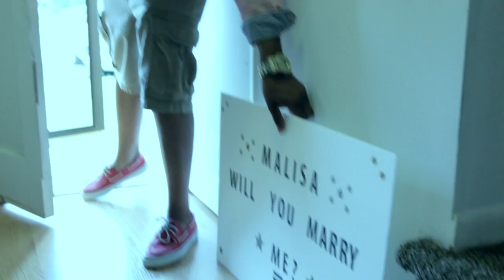Save the Date | LeCardi + Malisa | Virginia Beach Wedding Videographer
Wedding & Event and Commercial/Corporate Video Production Solution serving the Greater Hampton Roads, Virginia including:  virginia beach, chesapeake, hampton, newport news, norfolk, portsmouth, and suffolk.  We also serve Richmond, D.C. Maryland, and the Outerbanks and surrounding areas.